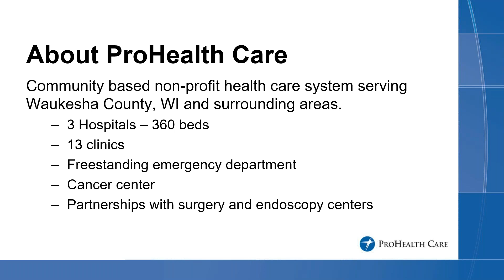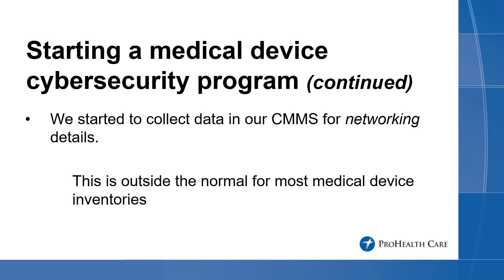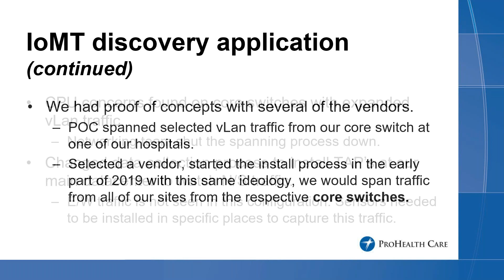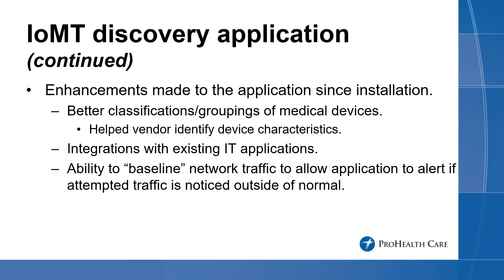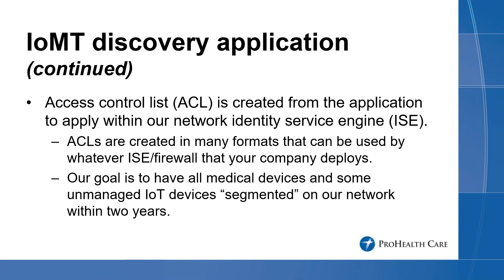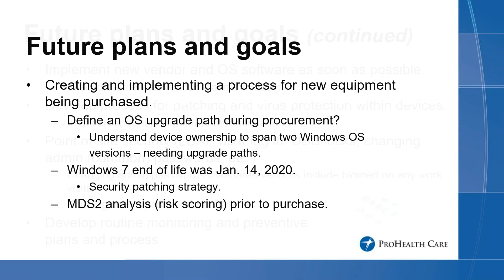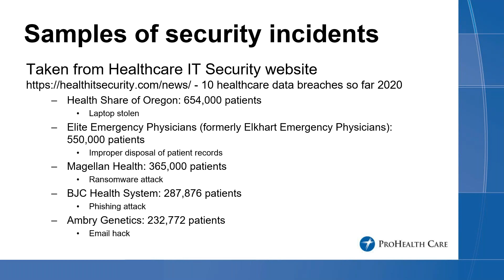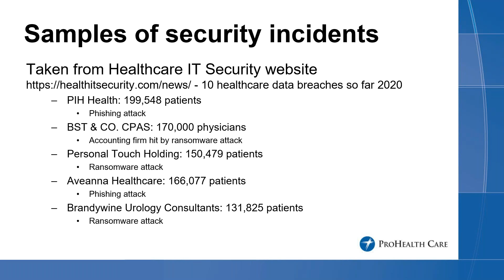Maintaining an In-House Medical Device Cybersecurity Program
David Yaeger, Biomedical Security Database Administrator, ProHealth Care, and Rob Bundick, Director Biomedical Engineering, ProHealth Care

At the conclusion of this presentation, attendees will have an understanding of how to get started in creating a cybersecurity program in their own facilities, and if a program is already in place, how to keep progress moving forward for a secure and protected facility.